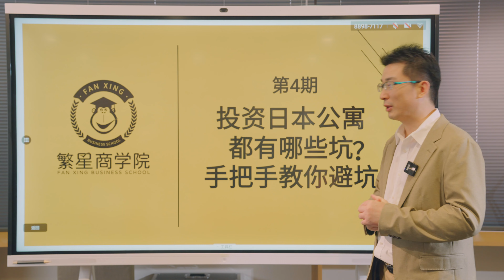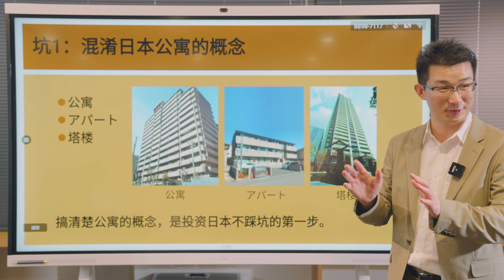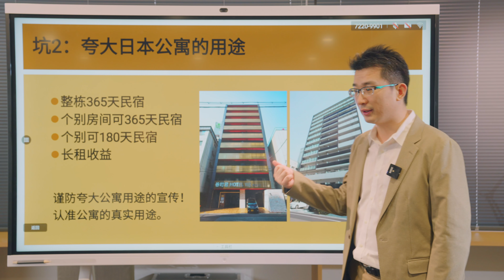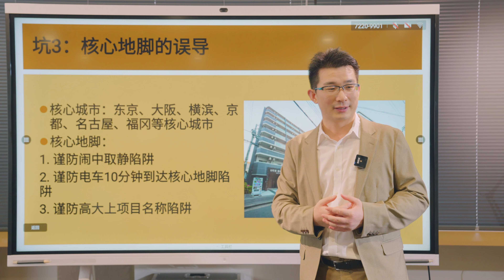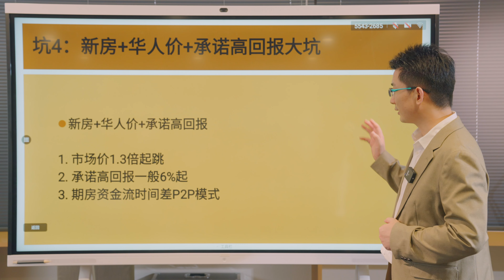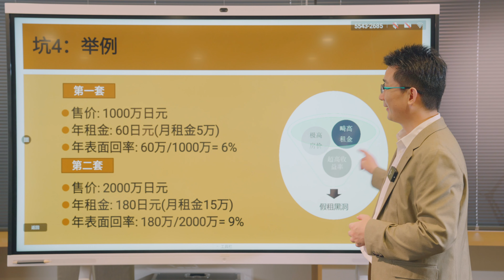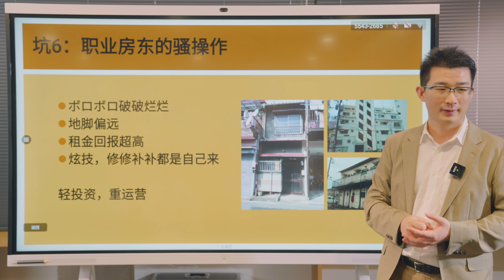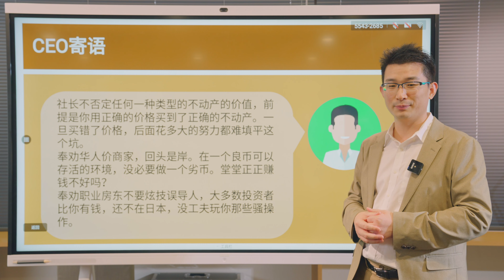投資日本公寓都有哪些坑？社長手把手教你避坑｜投資日本｜日本公寓｜日本買房｜日本房產｜投資不動產｜海外投資｜海外置產｜避坑｜繁星商學院第4期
投資日本公寓都有哪些坑？手把手教你避坑｜投資日本｜日本公寓｜日本買房｜日本房產｜投資不動產｜海外投資｜海外置產｜避坑｜繁星商學院第4期｜投资日本公寓都有哪些坑？手把手教你避坑｜投资日本｜日本公寓｜日本买房｜日本房产｜投资不动产｜海外投资｜海外置产｜避坑
在日本投資買房，都會有哪些坑？慣常有的那些建築偷工減料、托管一塌糊塗、假租超額返利等等等，真的是數不勝數，今天社長就冒著被全同行攻擊的風險，手把手教你到底都有哪些套路，以及該怎麼避坑！

0:00 投資日本公寓有哪些坑？
1:45 大坑1：混淆日本公寓的概念：公寓？アパート板房？塔樓
4:11 大坑2：誇大日本公寓的用途：用公寓做民宿？一年到底可以做多少天民宿？
6:28 大坑3：核心地腳的誤導：核心城市是哪裡？「鬧中取靜」就是不核心，「電車10分鐘內」可到的地方太多了，「名字高大上」但可惜只有名字
10:20 大坑4：新房＋華人價＋承諾高回報：一、新房或期房  二、市場價1.3倍  三、回報6％以上  四、拿你的投資金補你的每月回報
15:00 大坑4舉例
16:05 大坑5：二手房玩出新高度：二手房＋華人價＋假租
17:44 大坑6：職業房東的騷操作：又破又遠回報卻高
20:00 總結：學會用正確的價格買到正確的不動產

新浪微博：谷町君劉洋
微信公眾號：谷町君
clubhouse：谷町君刘洋

私人微信：fxly2018
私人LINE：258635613